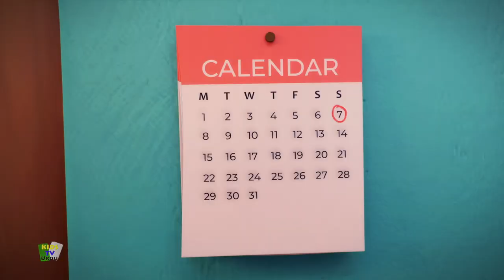Bulbul Ka Bacha, Main Tota + Urdu Rhymes and Nazam for Kids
بچے اپنی پسندیدہ نرسری نظمیں سننے اور دیکھنے کے گھنٹوں سے لطف اندوز ہوں گے۔ شاعری سننے کے بعد، آپ کراوکی اسٹار بن سکتے ہیں اور اپنی تمام پسندیدہ نظم گا سکتے ہیں! بہترین اور مقبول اردو نظموں کا مجموعہ جیسے آلو میاں، اُٹھو بیٹا، اردو جانور اور بہت کچھ دیکھیں!

نئی ویڈیوز کے لیے کڈز ٹی وی اردو کو سبسکرائب کریں- :-